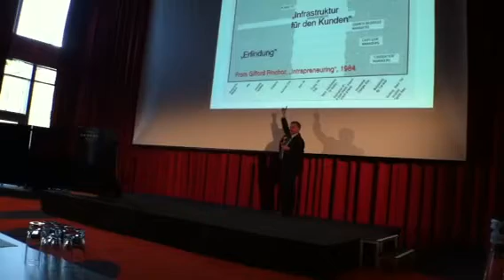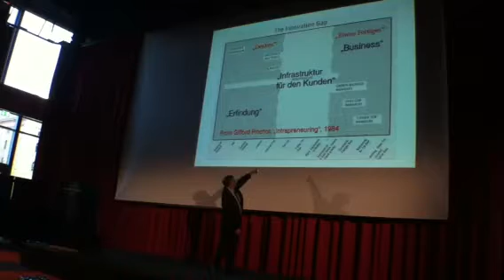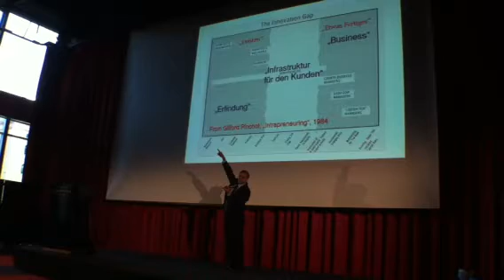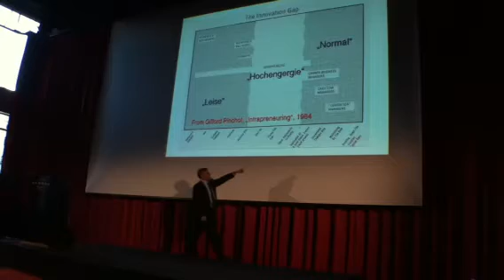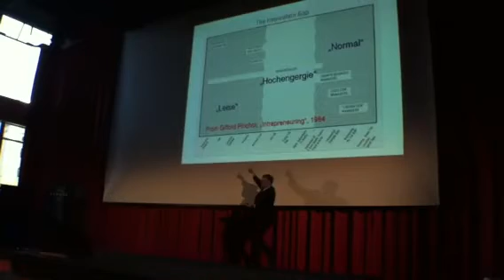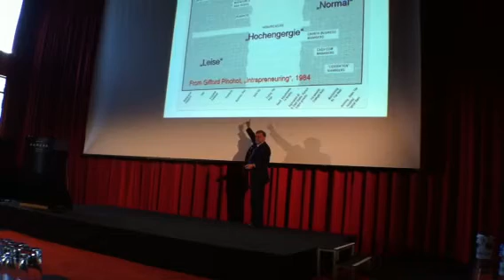Die Schlucht der Innovationen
Fünfter Teil des Gunter Dueck-Vortrages auf dem Trendgipfel in Bonn